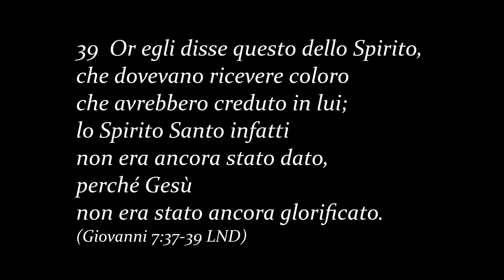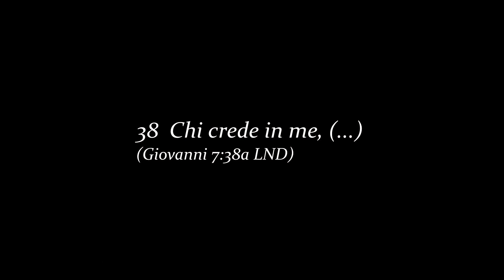Meditazione per il culto -- Giovanni 7:37-39 -- Marco deFelice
Dove possiamo soddisfare le nostre anime? Solo in  Gesù Cristo, che ci offre la vera acqua, l'acqua viva, lo Spirito Santo, che può riempirci e soddisfarci. Una meditazione per aiutarti a vedere più di Gesù Cristo.

culto 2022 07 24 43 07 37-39